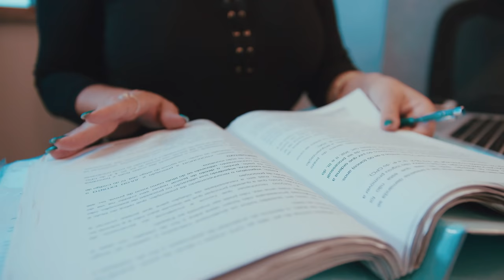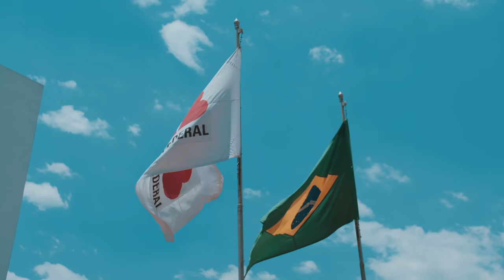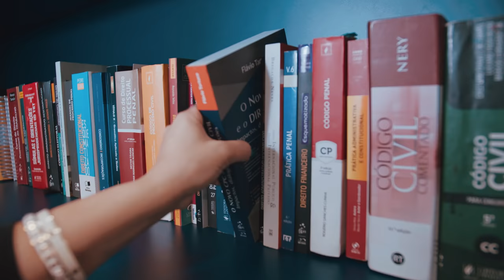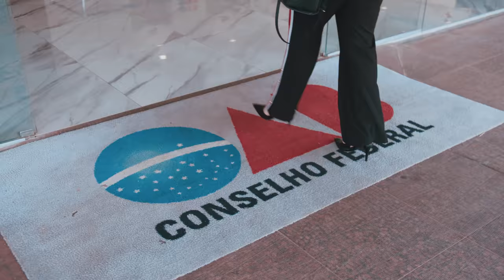Ela estudava na lanchonete até 3h da manhã para passar na prova da OAB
Conheça a história da professora Roberta Queiroz até ela chegar onde está e se sentir realizada profissionalmente!